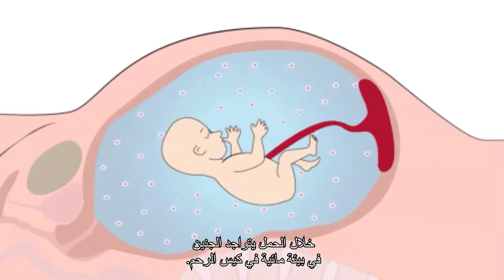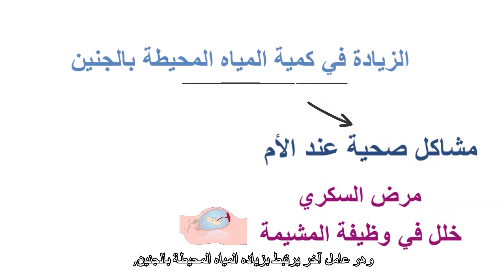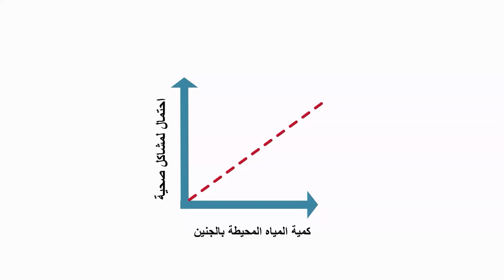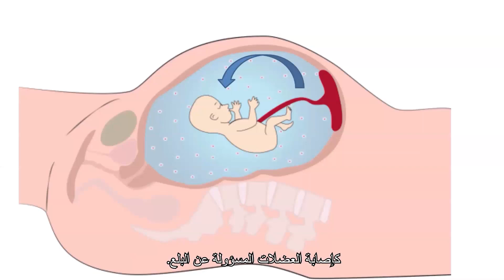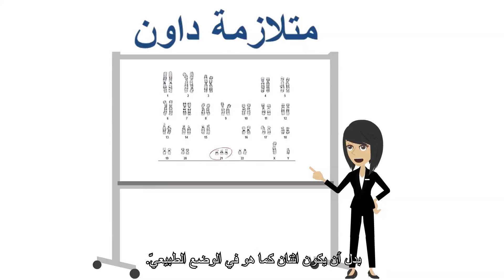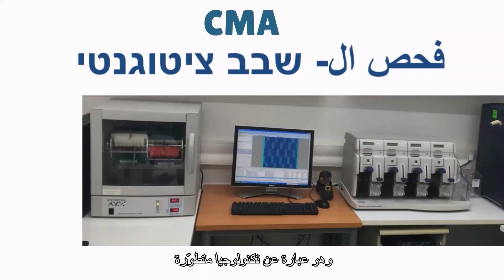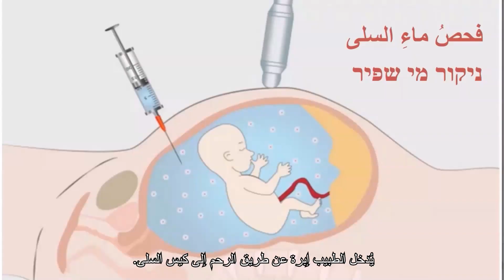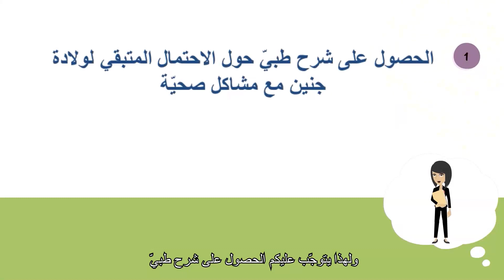فيلم قصير بعنوان استشارة وراثية بموضوع "زيادة في كمية ماء السلى المحيطة بالجنين"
الفيلم يحوي معلومات سيتم شرحها بالاستشارة الوراثية عن زيادة في كمية ماء السلى المحيطة بالجنين